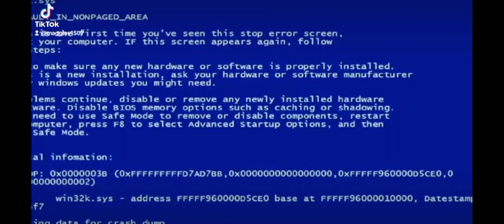♥️🌹(⁠≧⁠▽⁠≦⁠)compilation of my gachaclub/gachalife edits(⁠っ⁠.⁠❛⁠ ⁠ᴗ⁠ ⁠❛⁠.⁠)⁠っ 🩷🌸